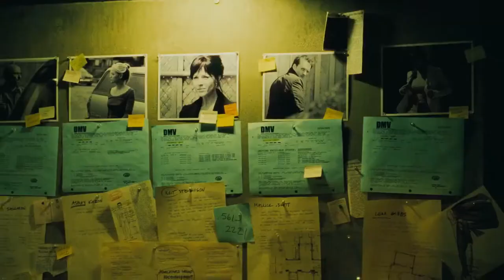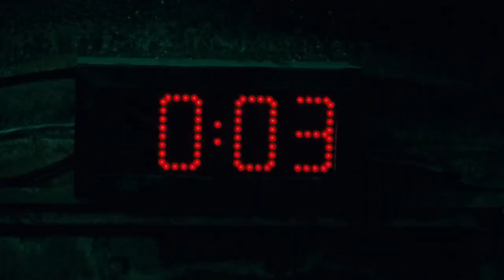Saw V Official Unrated Edition Trailer (2008) - Tobin Bell, Costas Mandylor HD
In the fifth installment of the SAW franchise, Detective Hoffman is seemingly the last person alive to carry on the Jigsaw legacy. But when his secret is threatened, Hoffman must go on the hunt to eliminate all loose ends.